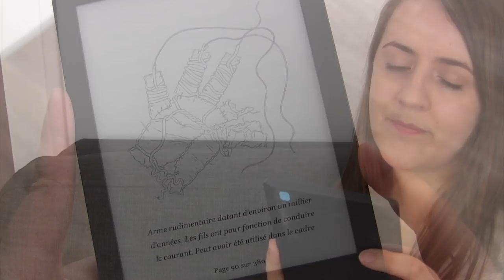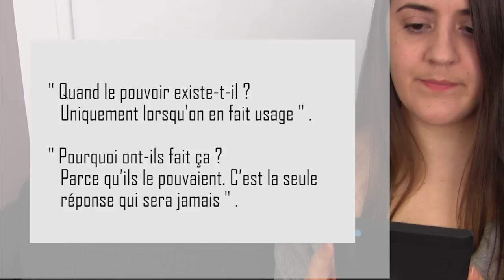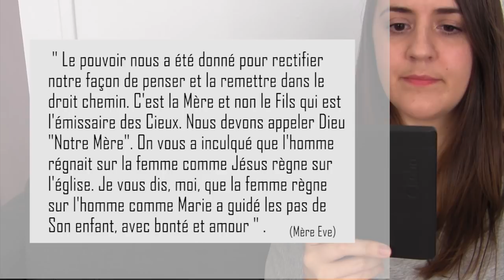Je prends le pouvoir !!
J'aurais pu appeler cette vidéo "I've got the power" mais je me suis promis de ne plus chanter dans mes vidéos. Comme vous pourrez le voir, "Le pouvoir" de Naomi Alderman m'a pas mal inspiré. J'espère que cette intro vous plaira, mais surtout, que je vous donnerais envie de lire ce roman que j'ai trouvé très intelligent et captivant dans son propos.

♡ LE LIVRE ♡
"Le pouvoir" de Naomi Alderman
Aux éditions Calmann-Levy
Prix : 21.50 € / 400 pages

☆ LES MUSIQUES ☆
▸ Nekzlo - Heading Home